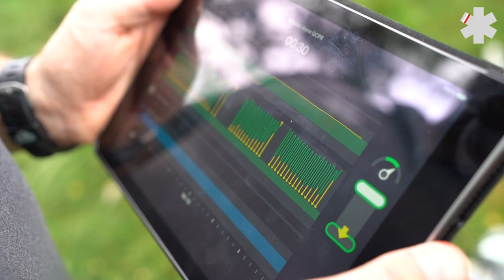Manewry Medycznego Zespołu Ratunkowego czerwiec 2023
To manewry z nowymi członkami MedycznegoZespołu Ratunkowego PCPM. W ramach ćwiczeń w ekspresowym tempie rozstawiliśmy nasz szpital polowy. Scenariusz, jaki przyjęliśmy, to akcja ratunkowa po trzęsieniu ziemi na Borneo. Chcieliśmy pomóc turystom uwięzionym na szlaku na szczyt Kinabalu. To było 137 osób. Ćwiczenia nie były łatwe. Ale… zobaczcie sami.

Nieustająco się szkolimy dzięki finansowaniu z Unijnego Mechanizmu Ochrony Ludności, przy wsparciu (25 proc. finansowania) Narodowego Instytutu Wolności – Centrum Rozwoju Społeczeństwa Obywatelskiego (NIW).